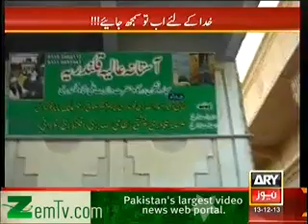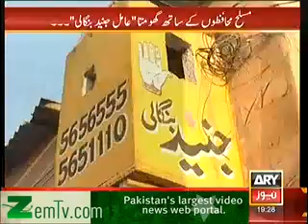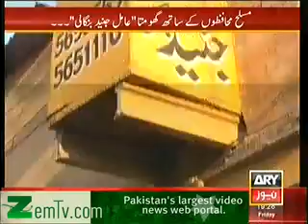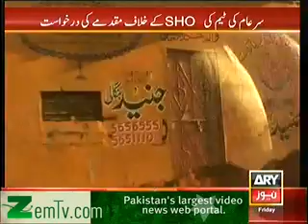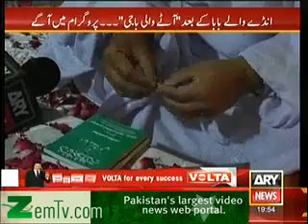Sar e Aam 13th December 2013 Tune pk